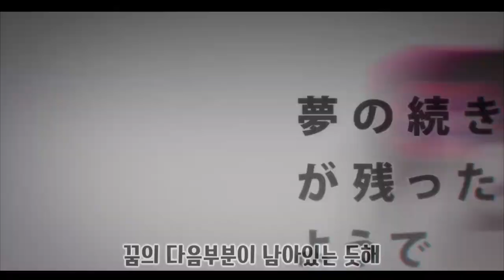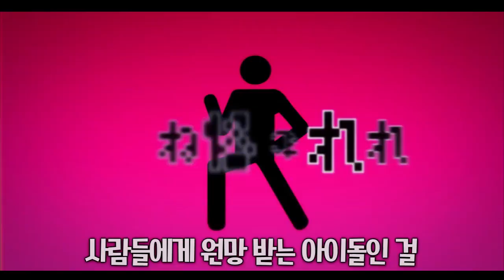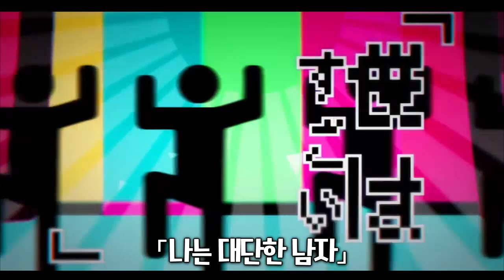[세키한&teksy] 과식성: 아이돌 증후군/過食性:アイドル症候群 【歌い手MIX】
허락

【VOCALOID original】
▶스즈무(スズム) feat.GUMI＆MAYU

【우타이테(歌い手) cover】
▶세키한(赤飯) ver.

▶teksy ver.

【Profile】
▶세키한(赤飯)

모든 영상은 수익을 창출하지 않습니다.
すべての動画は収益を創出しません。
No revenue is generated from the all my video.